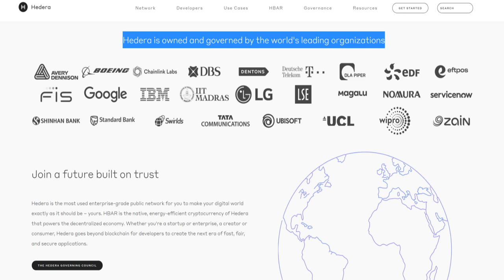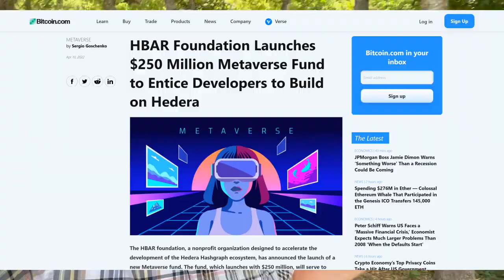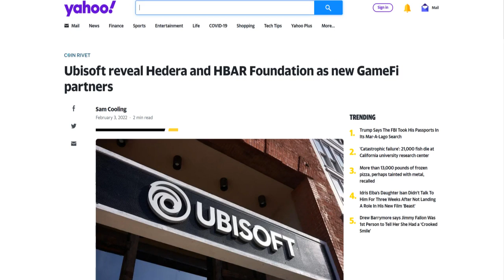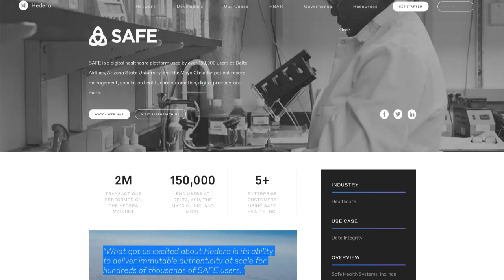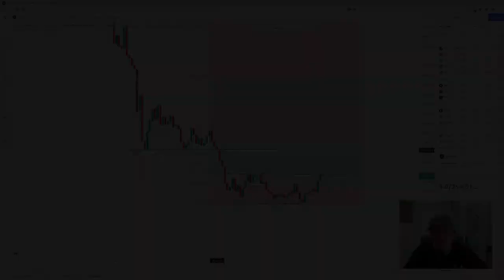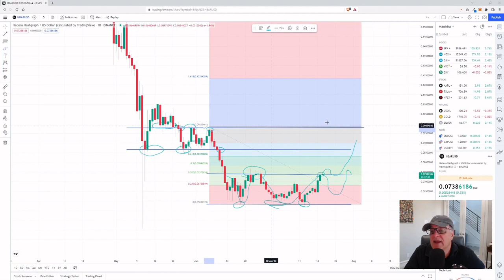HBAR Hedera Hashgraph - Gem Pick - Seriously Undervalued!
Different types of crypto are discussed and the latest crypto news is given to you!